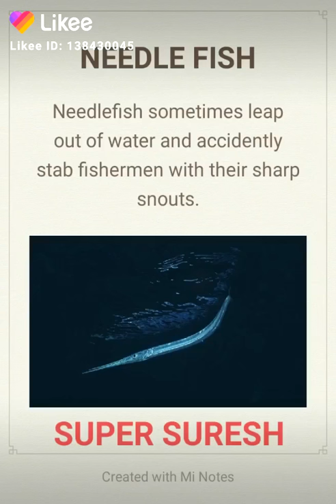needlefish SUPERSURESH S9600090143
The Latest💥 Trending✨ and Hottest🔥 video! Watch it to catch up with the current trends!🤣🤣Likee